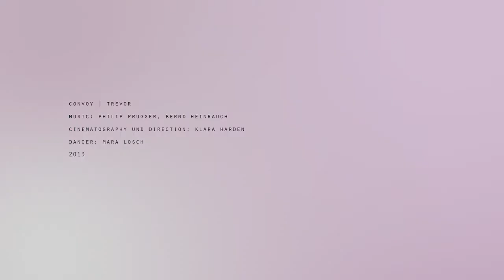trevor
convoy | trevor
cinematography und direction: klara harden
dancer: mara losch
2013